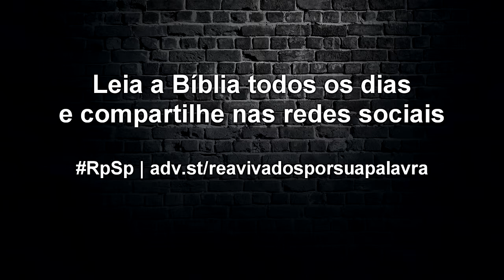Josué 5 - Reavivados por Sua Palavra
As nossas conquistas são possíveis somente pela graça e o poder de Deus. Sua fidelidade é a garantia de que, ao final, obteremos a vitória. Por isso, confie na lealdade do Senhor.